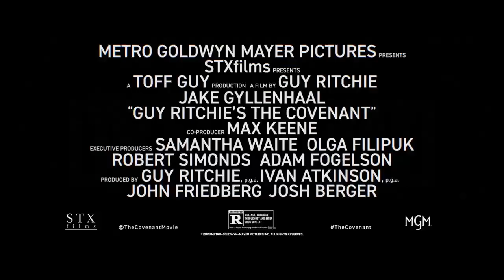The Covenant Trailer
The first trailer for Guy Ritchie's TheCovenant, starring Jake Gyllenhaal, Dar Salim, and Antony Starr.